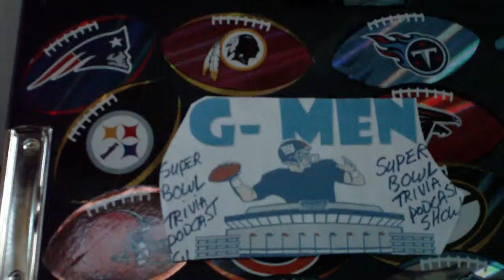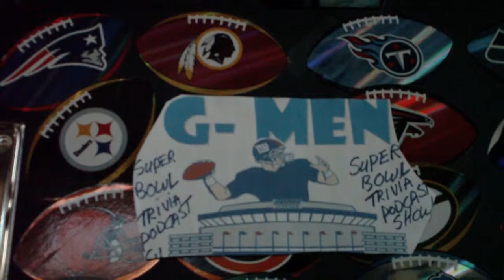Tmffl Super bowl Trivia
Gmen is one of 2 people remaining in the Tmffl Superbowl trivia game.